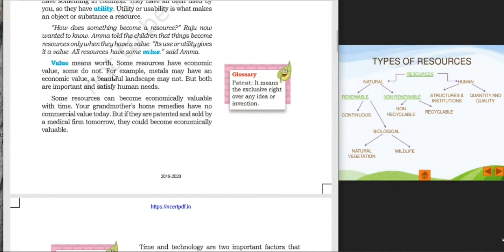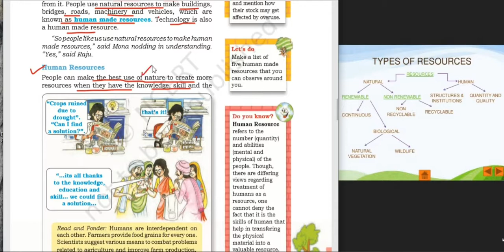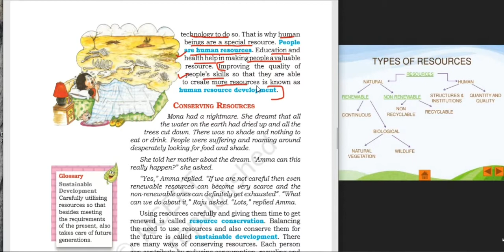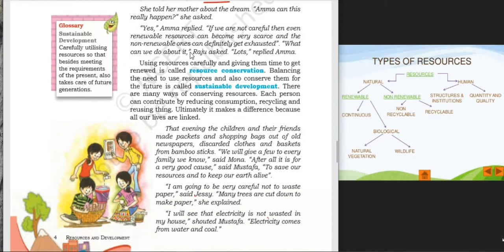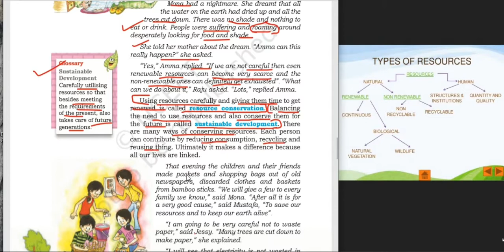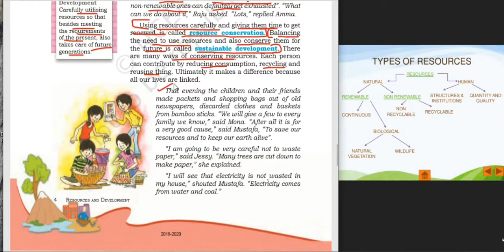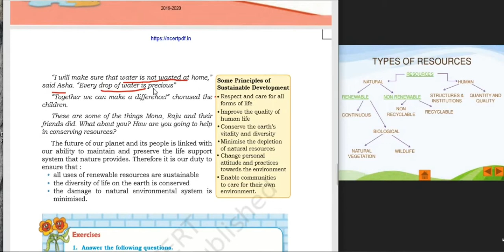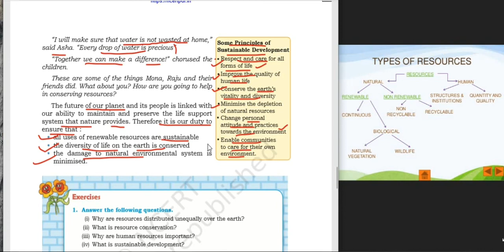Class -8 Chapter -1 Resources part -2 | NCERT | full explanation in Hindi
Hello students

In this video we will discuss about Chapter Resources

 Types of resources - Resources are categorized into natural, human-made and human.